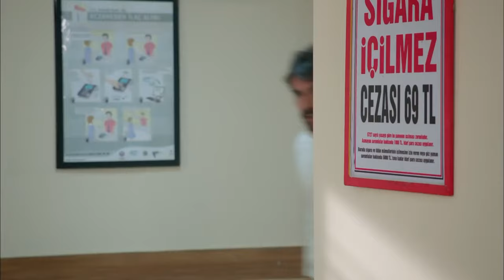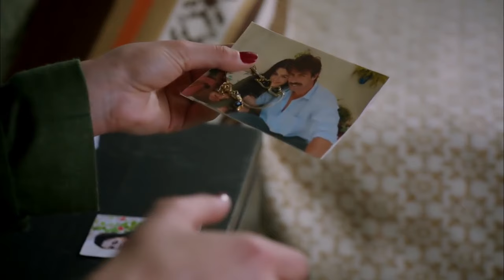Cemil Is On The Bum - Iffet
Cemil Is On The Bum - I HATE THIS

Iffet | Topic of Series

The series tells the dramatic story of İffet, whose life is ruined when she is put in a difficult situation by Cemil, the taxi driver she is passionately in love with. It unfolds with İffet's passionate love and revenge story against Cemil, narrated in a dramatic manner.

Beautiful İffet’s stormy relationship with taxi driver Cemil leads her on a journey of love, passion and revenge. From her modest home with her father and sister in a down-market Istanbul suburb, she rises to the top of the social ladder. But she cannot erase the powerful feelings from her past.

İffet is deeply in love with the handsome Cemil, who works out of the local taxi station. She dreams that one day he will propose to her. But their relationship must remain a secret. She is brought up with strict moral values and her father forbids any relationship until she is married.Cemil comes up with endless excuses not to marry, whether a lack of money or the need to take care of his mother. In truth, Cemil does not want to marry İffet because he has bigger plans. He dreams of becoming rich and leaving his run-down neighborhood to live an exotic life elsewhere.

İffet opens the door to another world when she begins work to save money for her future wedding. She gets a job as a housekeeper in the mansion of Ali İhsan Ersoy, one of the country’s most powerful businessmen. He lost his wife many years ago and never married again and lives with his neurotic sister.As their clandestine relationship develops, Cemil starts to pressure İffet to go to bed with him before they marry. For a traditional girl like İffet this is completely unacceptable. One fateful day at the wedding of her best friend Serpil, Cemil gets drunk and loses control. He rapes İffet.For a time İffet tries to get over the trauma, keeping the attack secret in fear of her father’s reaction. She feels devastated and dishonored. Cemil begs for forgiveness and promises to marry her, soothing İffet’s pain. Having discovered she is pregnant, his words give her hope that her honor can be saved.

But those hopes are dashed by Betül, daughter of the taxi station owner. Cemil is duped by Betül and pressured into marrying her. As İffet’s world falls in on her, Cemil tries to explain that he was forced to go ahead because he needs money for his sick mother.

With İffet already devastated by his decision, her troubles multiply as news of her pregnancy spreads. Her father is furious when he finds out and attacks İffet in the street, beating her up in front of neighbors. İffet vows to take revenge on Cemil for the suffering he has caused.
Her chance emerges when the businessman Ali İhsan falls in love with her. Once married to him, İffet becomes wealthy and powerful. Devastated, Cemil is ready to do anything to win her back. İffet will have to resist the temptation.

Production : Gold Film
Producer : Onur Güvenatam
Director: Faruk Teber
Scenario: Can Sinan - Zehra Guleray

Cast:

Deniz Cakir - Iffet
İbrahim Celikkol - Cemil
Mahir Günşiray - Ali İhsan
Birsen Durulu - Asuman